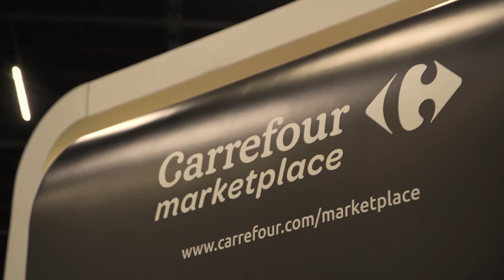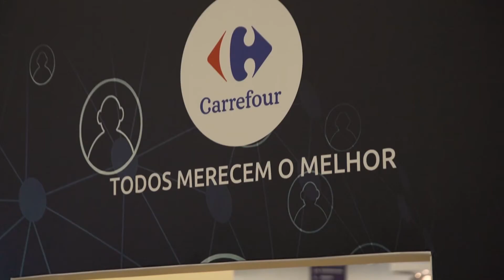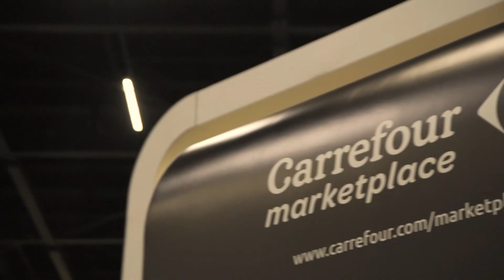The Group no maior evento digital do mundo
A The Group organizou a divulgação do marketplace do Carrefour no VTex Day, maior evento digital do mundo, conseguindo transmitir a mensagem da marca e atrair o público para o stand.

Confira!